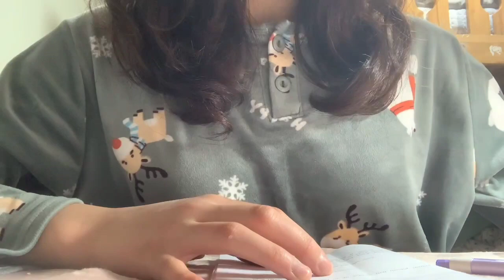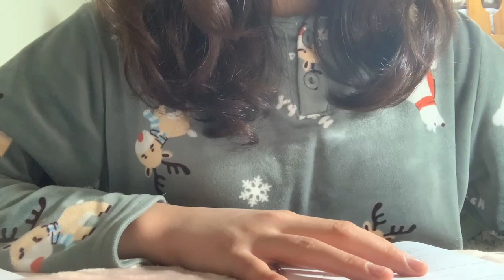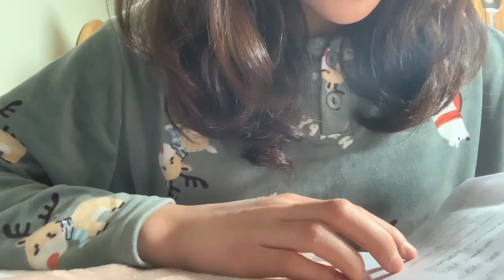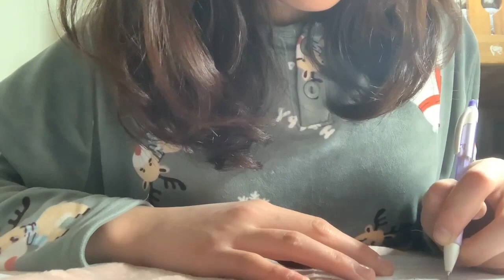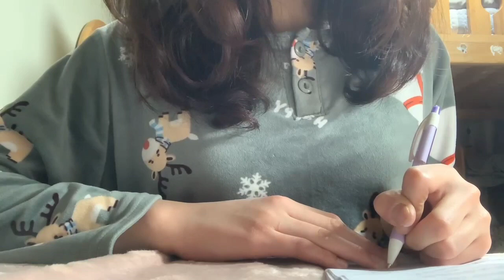열심히 하는 모습이 너무 예쁜 6학년 친구♡